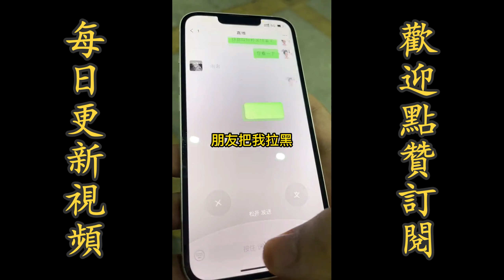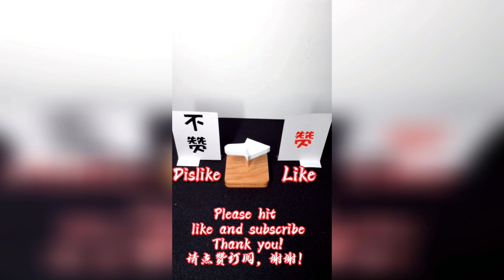【撿個美女老闆】星潔幫我一起擺攤賣麻辣燙卻被人看不起！！【抖音tik tok】 合集37！